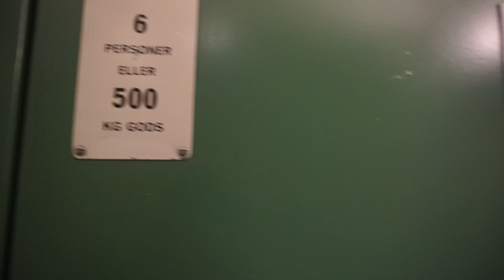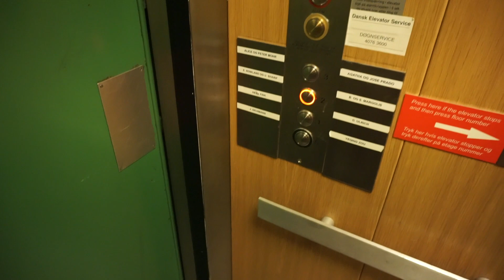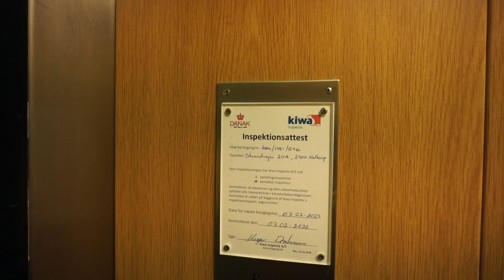1981 KONE roped hydraulic elevator (mod by DES) @ Strandvejen 211A, Hellerup, Denmark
1981 KONE 12466 @ Strandvejen 211A (mod by Dansk Elevator Service)
1981 KONE 12468 @ Strandvejen 211C (unknown)
 • not filmed, behind locked doors

Information
 • Strandvejen 211A, Hellerup, Denmark
 • KONE
 • Year 1981
 • Serial 12466
 • Modernized by Dansk Elevator Service
 • Roped hydraulic
 • 6 persons or 500 kg
 • 4 stops